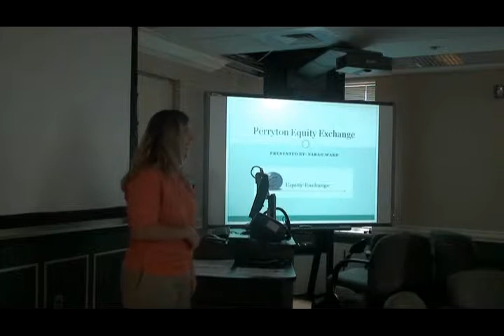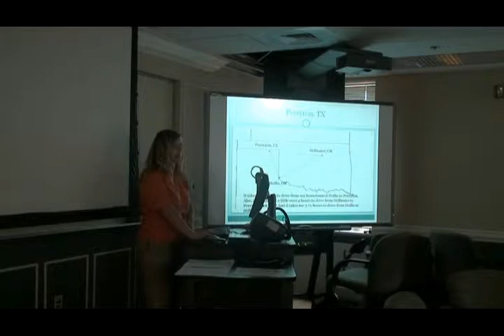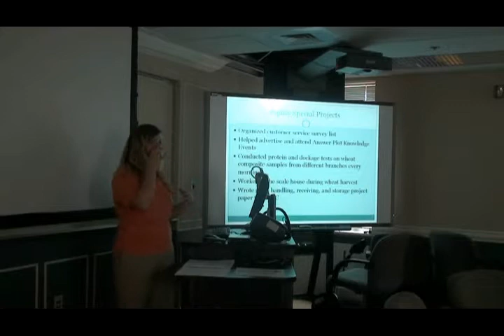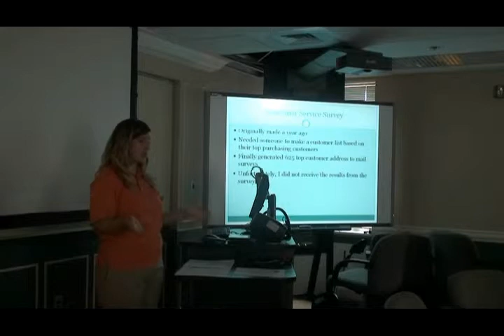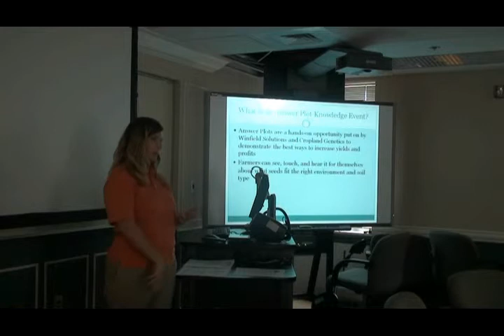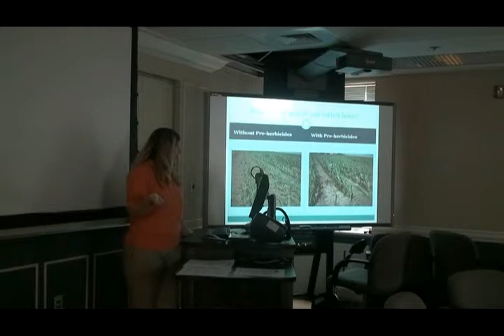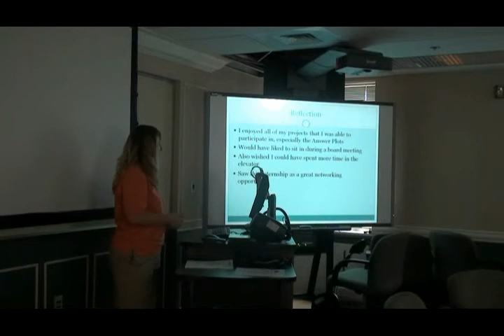Sarah Ward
The Farmers Co-op Association
Perryton, TX